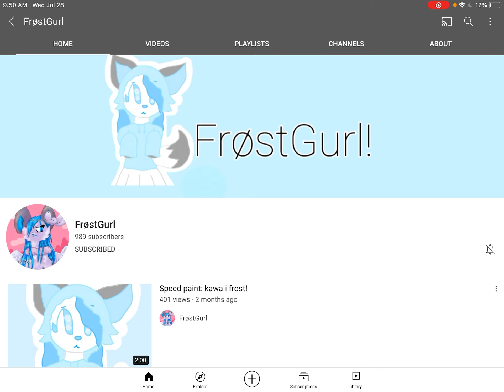GOOOOO SUB TO FRØSTGURL RIGHT NOW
Hey pawesome friends! Sorry, I’m sick right now. But the good news is she is SO CLOSE TO 1K! New video coming later today! Bye pawesome friends!